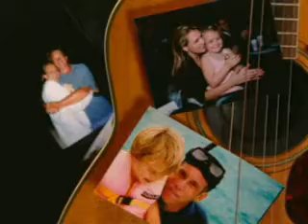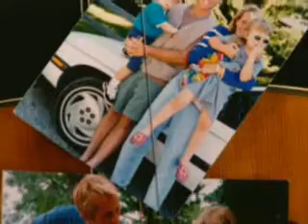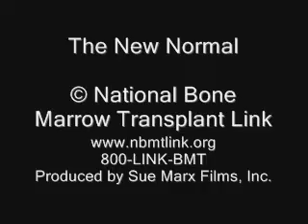The New Normal - Part 6: Transitioning Home After A Bone Marrow Transplant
The bone marrow/stem cell transplant survivors reflect on leaving the hospital, struggling with post-transplant fatigue, and becoming a patient patient.  Caregivers talk about the transition period and how it affected them and other family members.